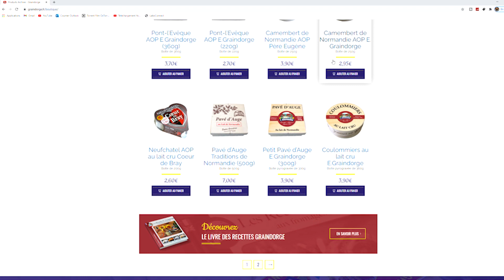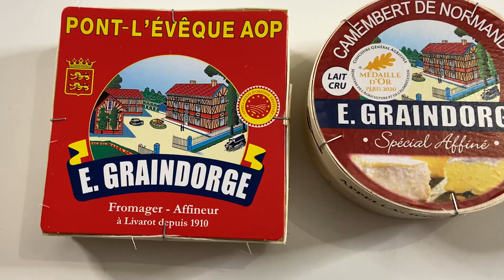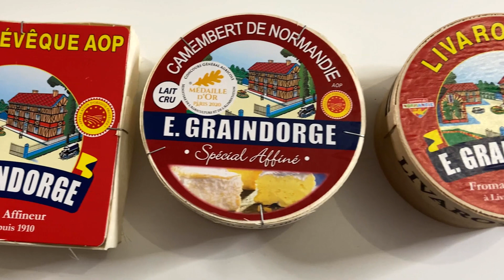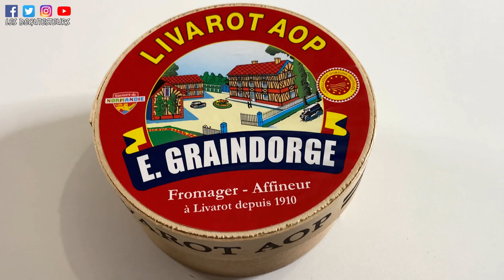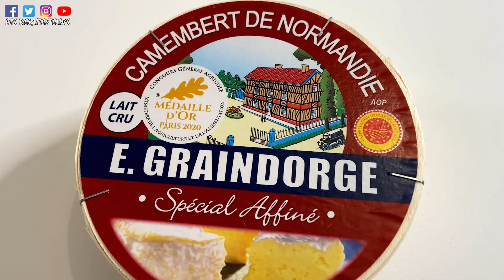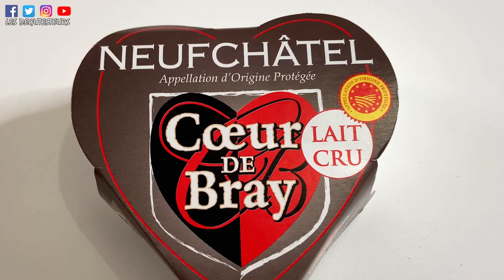Fromagerie GRAINDORGE Le fleuron Normand et ses 4 fromages AOP de Normandie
Dans cette vidéo on va découvrir la fromagerie Graindorge, un des plus grands fleurons Normands avec ses 4 fromages AOP de Normandie
Prêt pour découvrir l’histoire de Graindorge et d’analyser le Livarot, le Pont l’Evêque, le Camembert de Normandie et le Neufchâtel?
C’est parti, Let’s gooo!!

CODE PARRAINNAGE UBER EATS:  eats-10izv

MET TON PTIT LIKE, si tu as kiffé la vidéo

RDV Vendredi 17h pour la prochaine vidéo.
Et à très bientôt pour de nouvelles aventures. Ciao